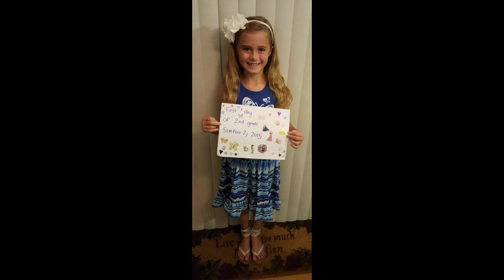South-Western City School District Students on their First Day of School